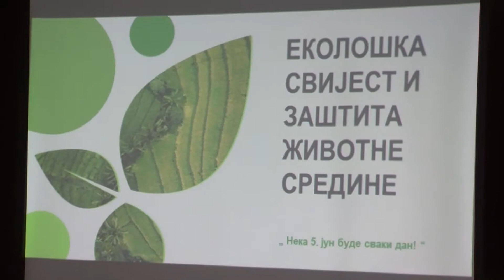Modriča: Obilježen Svjetski dan zaštite životne sredine-6.6.2021.